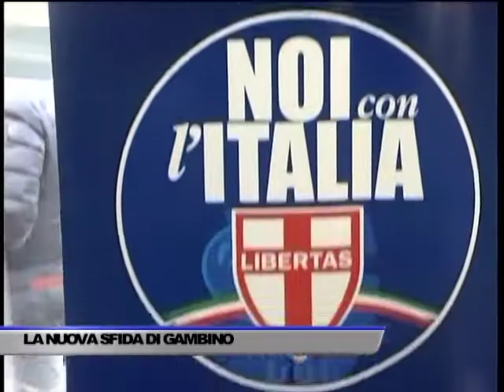FRATELLI... "COLTELLI". GAMBINO PERDONA CIRIELLI - SERVIZIO TG DEL 31/01/2018